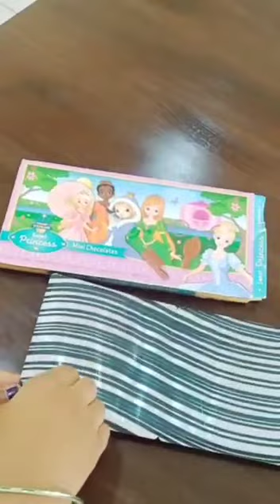DISNEY STEENLAND PRINCESS MILK CHOCOLATE Avuzzz Vlogs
Avuzzz Vlogs